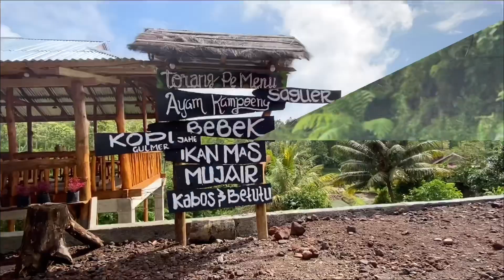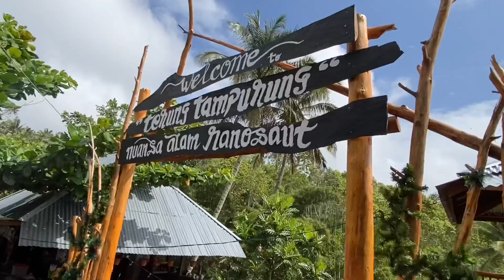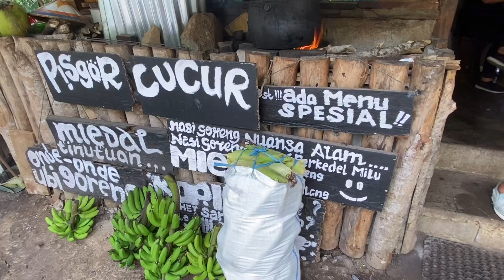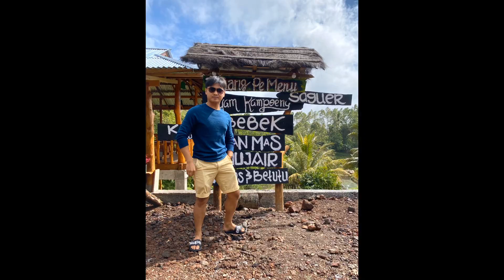Unik .... Ngopi dan makan tinutuan pakai tempurung Kelapa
Tempat ngopi dan nongkrong  yang unik  bernuansa Alam ,bisa ditempuh sekitar 1 jam Dari kota Manado,
Highly Recommended